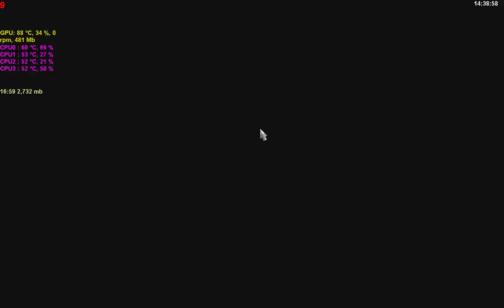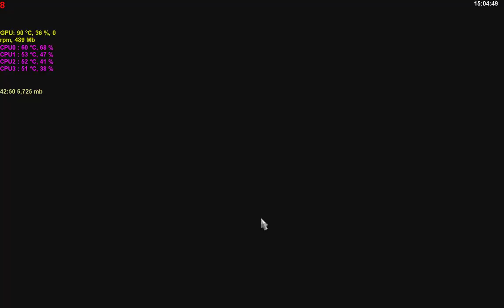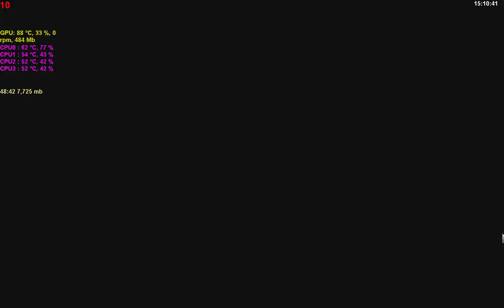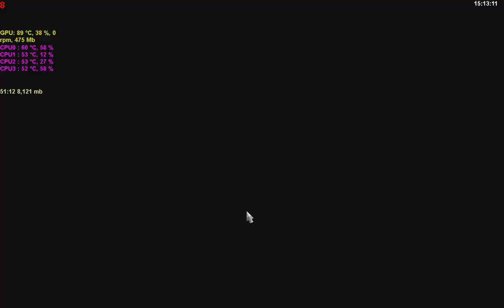Euro Trucks 2 Pt.4: Salvaging for Salzburg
Delivering some heavy cargo from Berlin to Austria...